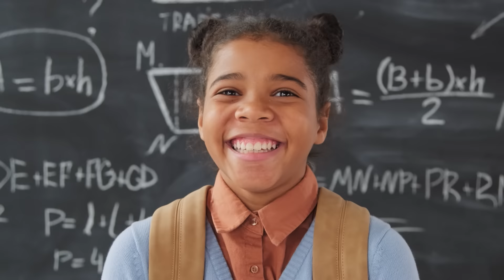Ist die Ausbildung menschenunwürdig? Wegen so einem Referendariat Lehrermangel?! | Interview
Viele klagen über das deutsche Bildungssystem. Ich habe mich gefragt, wo das Ganze anfängt und hab daher Lehrer*innen ( Vier Teilnehmer) in der Ausbildung befragt, welche Erfahrung sie selbst gesammelt haben.
Bildung, egal ob akademisch oder in einer anderen Form (gute Erziehung, usw.), ist eins der wichtigsten Instrumente gegen Hass, Diskriminierung, psychische Krankheiten, Gruppenegoismus, Gewalt, Extremismus usw.

Dietrich Bonhoeffer († 9. April 1945 im Konzentrationslager Flossenbürg) sagte mal:
"Dummheit ist ein gefährlicherer Feind des Guten als Bosheit."

WEITERE INFOS ZUM VIDEO:
Ben arbeitet zu Spitzenzeiten 60-70 Stunden pro Woche und minimum 50 Stunden pro Woche (nicht im dem Video erwähnt). Für ein Unterrichtsbesuch kommen 20-40h Arbeit zur Stande. Bei einer Vollstelle (26,5h Unterrichtsstunden) müsste jeder Lehrer 530-1060 Stunden pro Woche arbeiten um das gleiche Niveau eines Unterrichtsbesuch zu gewährleisten.

Ich habe versucht, keine emotionalen Regungen zu zeigen, damit das Interview so neutral wie möglich verläuft. Mir war es zusätzlich sehr wichtig, dass Jeder zu Wort kommt, damit ein besserer Gesamteindruck entsteht. Dadurch wirkt der Inhalt vielleicht im Vergleich zur Länge etwas schwach, aber ich bin der Meinung, dass man sich nicht auf die Meinung von 1-2 Personen verlassen darf.

►KAPITELAUSWAHL für die ohne Zeit:
0:00 Einleitung
0:48 Intro
1:01 Begrüßung, Wieso dieses Interview?
1:21 Dieses Video gut/schlecht für andere?
1:32 Keine Meinungsäußerung möglich?
1:57 Was hältst du von dem Bewertungssystem?
2:26 Es gibt keine Standards?
2:52 Mobbing, Diskriminierung, psychische Gewalt?
5:51 Unterrichtsbesuche (Was ist das?, ...)
7:02 Zeitlicher Aufwand für das Refendariat
7:23 Gehalt??
8:23 Gesundheitliche Probleme?
10:36 Kein/Keine Feedback/Äußerung möglich?
11:18 Entsprechen die Promo-Videos der Realität?
14:46 "Lehrer werden" empfiehlt ihr das?
16:07 Botschaft an die Lehrkräfteakademie
18:56 SJ Äußerung
19:23 Teil 2
19:46 Schluss
19:58 Geiler Abspann

►ALLGEMEINE INFOS:
Ein Grundsatz dieses Kanals: !Kontinuierliche Verbesserung!
Darunter fallen diese Punkte (nach Prio. sortiert):
P1 - Performance bzw. Rhetorik usw.
P2 - Inhalt
P3 - Software (Bearbeitung der Videos usw.)
P4 - Audioqualität (Besseres Mikrofon usw.)
P5 - Software (Bearbeitung der Videos usw.) Videoqualität (Kamera oder Handy, Objektiv, Licht, usw.)

Des Weiteren mache ich momentan Alles allein und bringe mir auch die notwendigen Skills bei.
Deshalb bitte ich euch um eure Unterstützung!
Falls euch etwas auffällt, was man unbedingt verbessern sollte bzw. auch einfach verbesserungswürdig wäre, dann sagt mir das bitte!!!
Ich versuche alles so schnell es geht umzusetzen.

or
Music and Sound effects von mixkit.co

►WICHTIGE ANGABEN:
!Alle Angaben bzw. Inhalte sind ohne Gewähr von Richtigkeit und Vollständigkeit!

Ich distanziere mich von jeglichen Aussagen, die hier im Video getroffen werden. Dieses Video wurde in einem journalistischen Rahmen erstellt.

Wenn ich z.B. Lehrer sage, dann meine ich Lehrer*in (Gendern).
Fühlt euch einfach immer angesprochen :D

►STICHPUNKTE: Machtausübung, Lehrermangel, Schulsystem, Bildungssystem, Lehrerausbildung, Stress, Interview, Refendariat